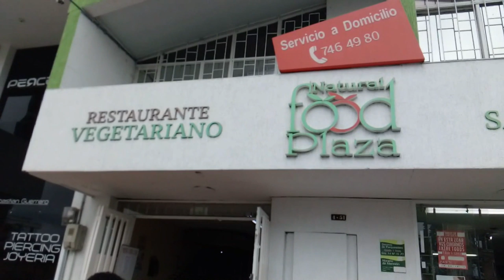Gran Colombia: Armenia Clips s7v14